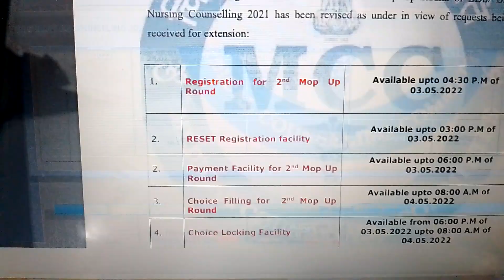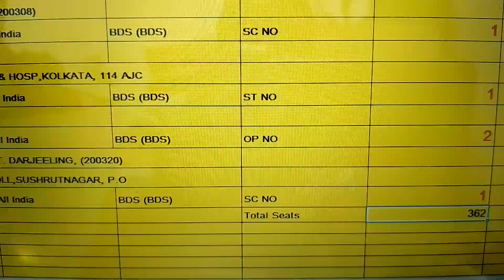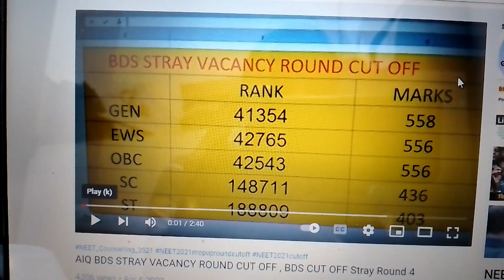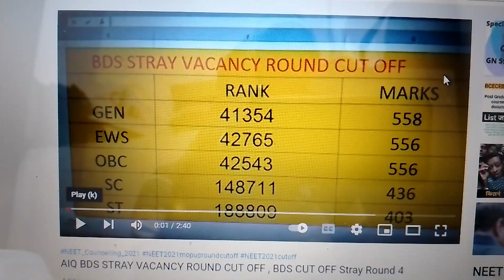NEET 2021 BDS 2ND MOP UP SEAT MATRIX ANALYIS & EXPECTED CUT OFF , WHAT ABOUT MBBS NOW ?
Hi I am Er.uday kumar discussing about   NEET 2021 BDS 2ND MOP UP SEAT MATRIX ANALYIS & EXPECTED CUT OFF , WHAT ABOUT MBBS NOW ?

NEET 2021 AIQ provisional List ,
NEET 2021 Allotment list for 1s round
Provisional merit list AIQ
How many seats are there in all India quota for MBBS?
How can I apply all India quota for MBBS 2021?
Can I apply for both All India quota and state quota?
Is MCC Counselling started?
NEET UG 2021 Seat Matrix: MBBS for All India Quota
Who can appear in NEET for 15% All India Quota Seats?
How many seats are there in NEET in 2021?
NEET UG 2021 Seat Matrix for Round 1
NEET 2021 Counselling 15% AIQ Seat Matrix - Colleges and their seats
NEET 2021 Reservation Criteria – AIQ, State & Central Quota
NEET Seats Intake 2021: Seat Allotment List (MBBS
Who is responsible for 15% All India Quota seat allotment process?

Topics covered in the video:
Is there any bond in MBBS?
What is bond amount in MBBS?
Which states have bond in MBBS?
SERVICE BOND & PENALTY: Section 14 of NEET-UG
AGREEMENT BOND FORM FOR CANDIDATES to join mbbs bds course

What is some information about the bonds that MBBS students required to sign at the time of admission.

What will be the qualifying NEET 2021 cut off?
NEET Cut off 2021 SC/ST/OBC & General selection marks
NEET Cut Off 2021 SC/ST/OBC & General Category Wise
NEET 2021 Cut Off For Government Colleges
NEET 2021 Expected Cutoff for Government Colleges

Is 2021 NEET will be tough?
What is the minimum marks in NEET to get government college?
NEET Cut off 2021: Cutoff Marks for GEN, SC, ST, OBC, EWS
When will NTA release the official cut off for NEET 2021?
neet exam cut off 2021
neet ug cut off 2021
neet general cut off 2021
neet st cut off 2021
neet caste wise cut off 2021

NEET 2021 Cutoff UP - Uttar Pradesh NEET MBBS Cutoffs

Is NEET Counselling 2021 over?

neet ug 2021 counselling expected date
is neet 2021 counselling started
neet counselling registration 2021 dates
mcc neet ug 2021 allotment list

MCC Counselling MOP-Up Round,
MCC Counselling BDS Registration,
MCC Counselling BDS Cutoff,
MCC Counselling 2021 BDS Vacant Seat,
MCC Counselling 2021 Last Seat Allotting,